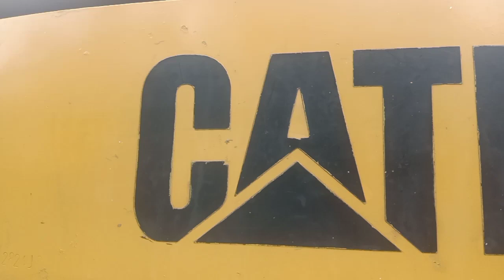Skilled Operators Motor Grader Caterpillar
Sahabat Operator.
Inilah AlatBerat MotorGrader yang sempat saya videokan dengan ooeratornya Bapak Amir... ntuk Skill dari operatornya bisa kita nilai berapa lamanya beliau jadi operator ... yok kita simak videonya sampai selesai...jangan lupa ntuk komennya ya.

Terimakasih.